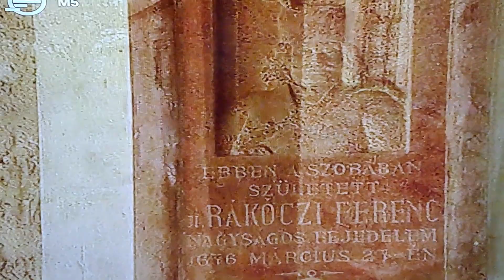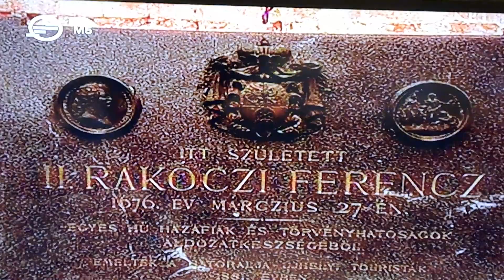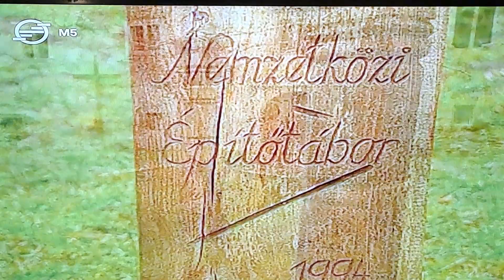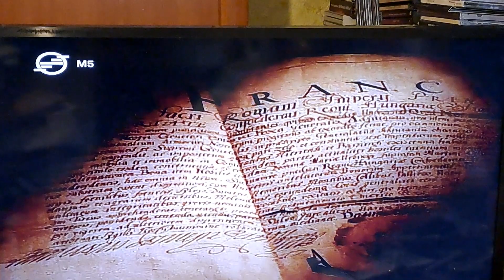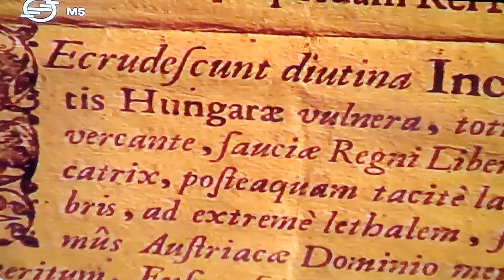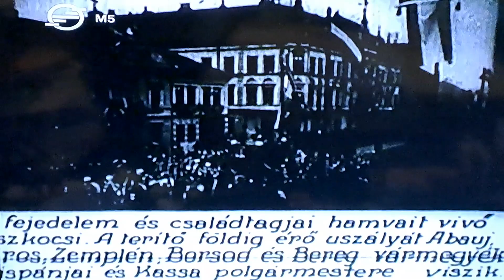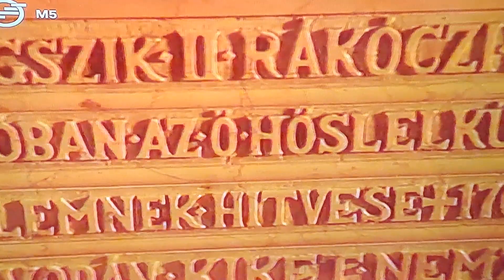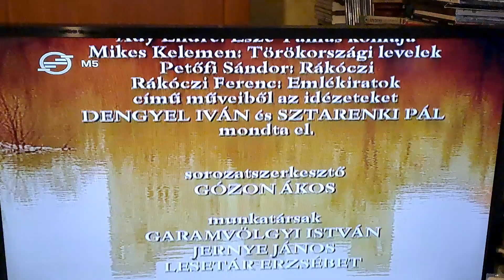II. Rákóczi Ferencről egy 2001- es dokumentumfilmben-a fejedelem születésének 347. évfordulóján- M 5